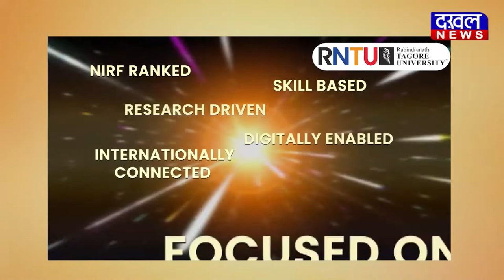DAKHAL NEWS तीसरे दिन ही विधानसभा सत्र स्थगित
हंगामे के बीच तीसरे दिन ही विधानसभा सत्र स्थगित
अनुपूरक बजट सहित अन्य संशोधन विधेयक पारित
लाड़ली लक्ष्मी में अब मिलेंगे 1 लाख 43 हजार रुपये